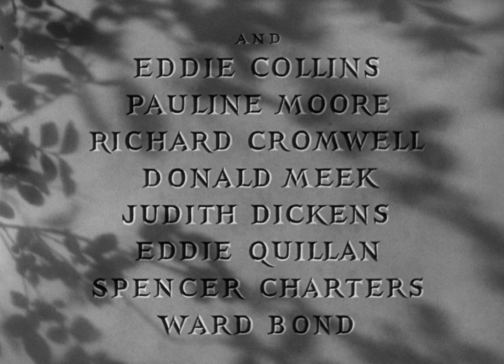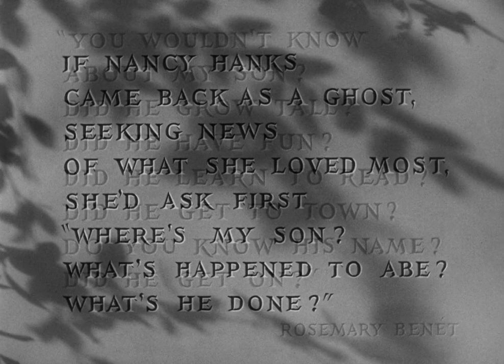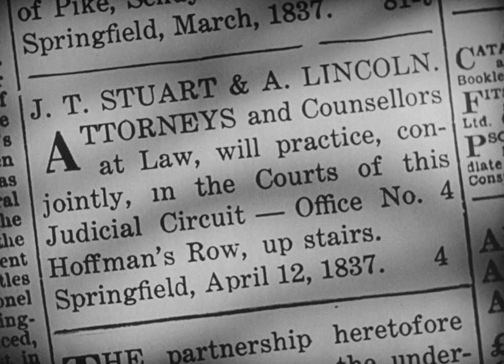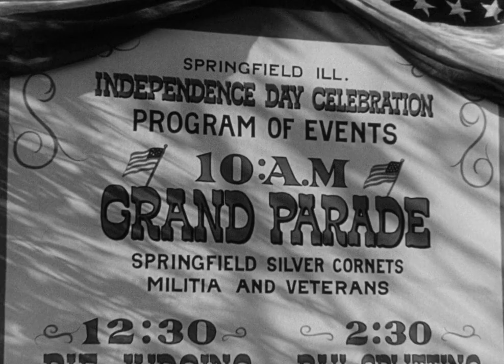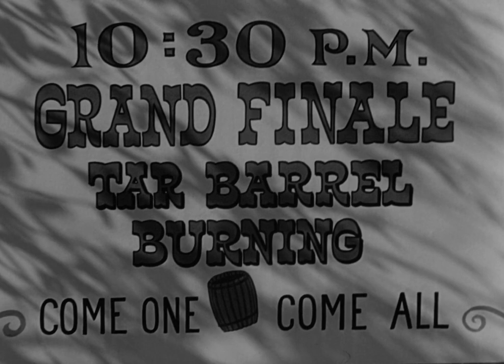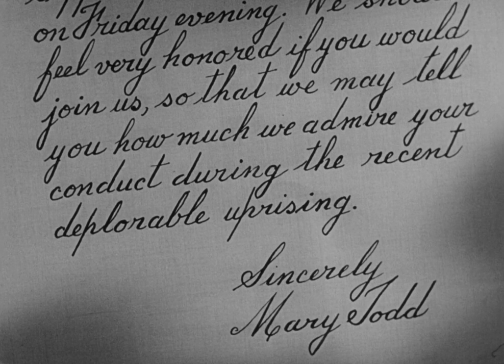Young Mr. Lincoln - John Ford (1939)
Young Mr. Lincoln
A Mocidade de Lincoln

Estados Unidos - 1939 - pb - 100 min
Direção: John Ford
Roteiro: Lamar Trotti
Elenco: Henry Fonda, Alice Brady, Marjorie Weaver, Richard Cromwell, Donald Meek, Eddie Quillan, Ward Bond
Gênero: drama, biográfico

Sinopse:
Nova Salem, Illinois, 1832, o jovem Abraham Lincoln aceita trocar mantimentos de sua loja por um livro de Direito com uma família. Em 1837, ele se muda para Springfield, a nova capital do estado, e abre um escritório de advocacia. O primeiro caso dele no tribunal é a defesa de dois irmãos acusados de terem assassinado um homem.